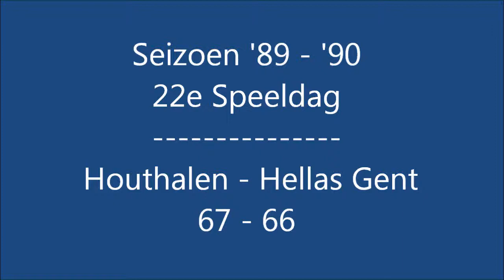Houthalen - Hellas Gent: 67-66 (22e speeldag '89 - '90)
Nog thriller uit lang vervlogen tijden... In maart 1990 ontving Houthalen op de 22ste speeldag Hellas Gent. Op 10 seconden van het einde deed Jerome Batiste de zaal ontploffen, met een knap afstandsshot zette hij de 67-66 eindstand op het bord. Dankzij deze zege kwam Cuva op een gedeelde 7de plaats te staan. Batiste was topscorer met 29 punten.